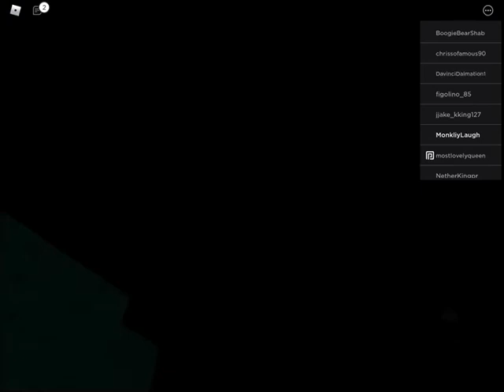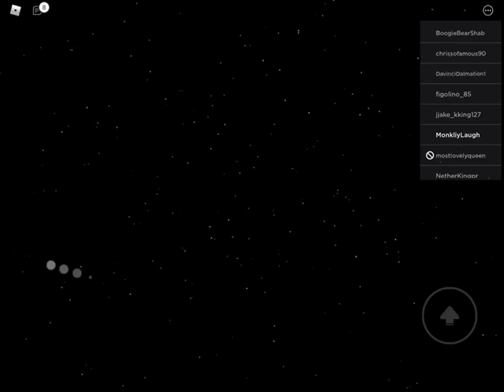Monkily playing piggy new build mode